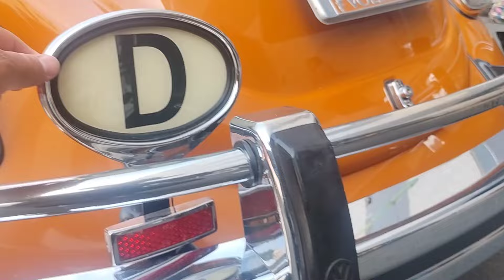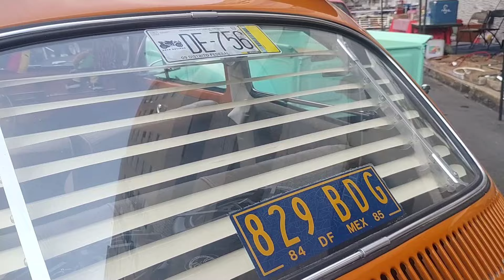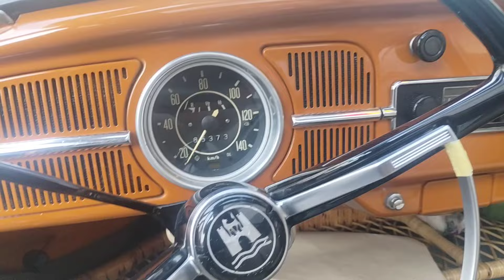1949 Ford Pick Up, 1971 VW Sedan "Vocho" En Venta. Bazar de la Carcacha.